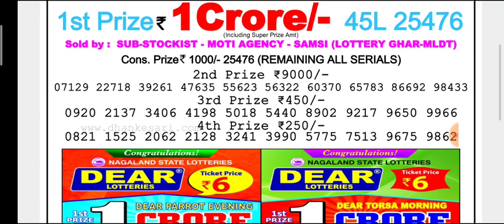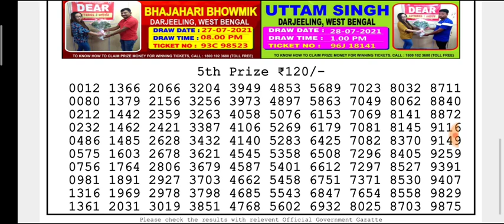🔴Live Dear Padma Morning 01:00 p.m.30.09.2021 Nagaland State Lottery Result Today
(Special Tips)